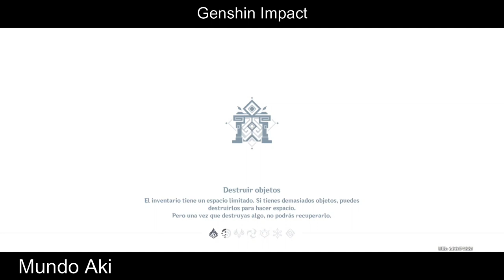Estudio de pociones - Fortaleza Solitaria ｜Genshin Impact 2.4 ｜ En Samsung a70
Gameplay probando el evento de estudio de pociones
Equipo: Samsung a70
Procesador: Snapdragon 675 8 núcleos a 2. 0GHz + Hexa 1.7GHz
Gráficos: Adreno 612
RAM: 6
Android: 11